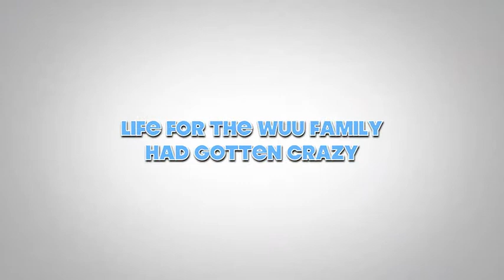Jamie Cletus Birthday Movie Trailer